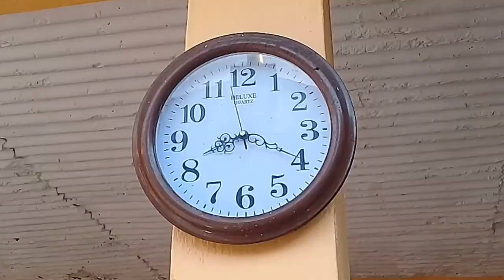Karya Binayak Darshan. Bungmati कार्य विनायक दर्शन बुङमती